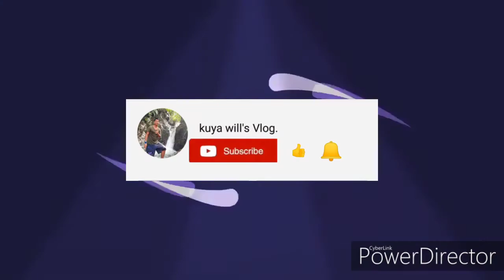ASO | DOG | HOW DOG EAT CORN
The dog is a domesticated form of wolf. The dog descended from an ancient, extinct wolf, with the modern wolf being the dog's nearest living relative. The dog was the first species to be domesticated by hunter–gatherers more than 15,000 years ago, prior to the development of agriculture